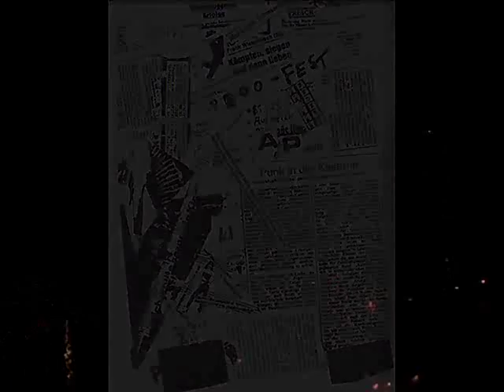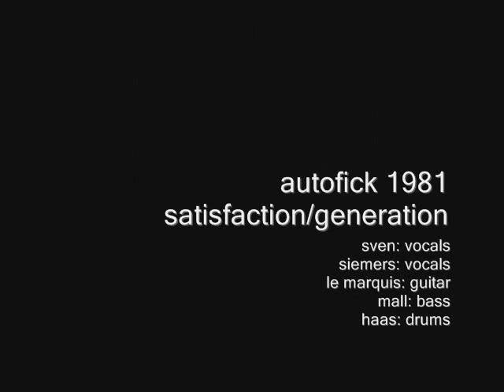autofick! talkin' 'bout my satisfaction! german punk 1981!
rehearsal room recordings:
1981:
autofick:
sven: voices
siemers: voices
mall: bass
le marquis: guitars
haas: drums